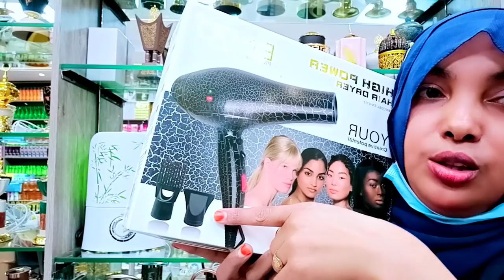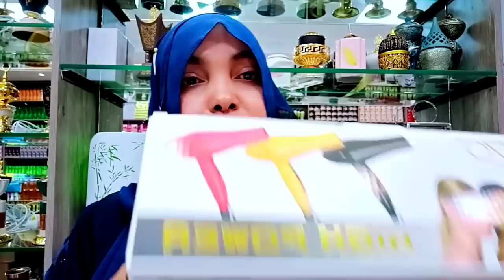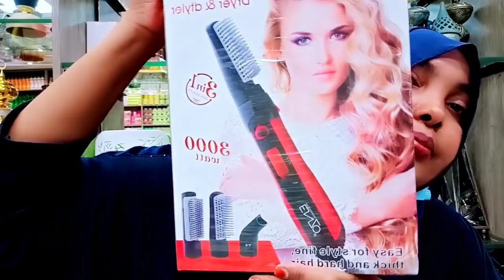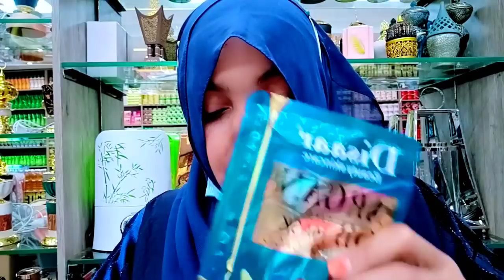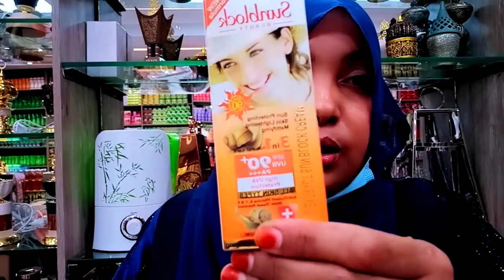waxa imaden alabo kala duwan oo kala duwan kala so xarir 0722116656